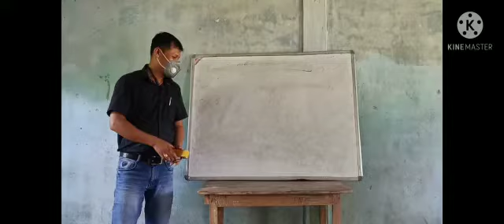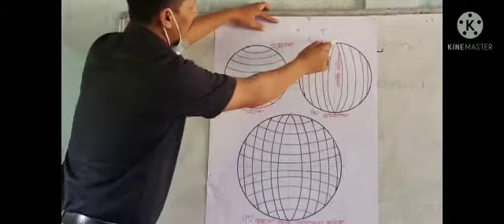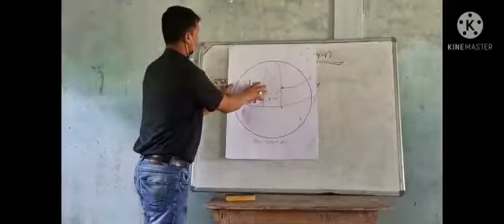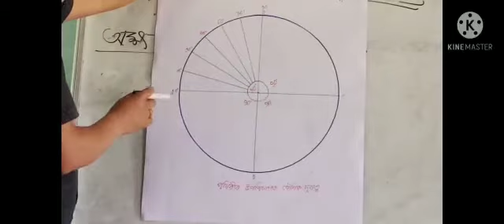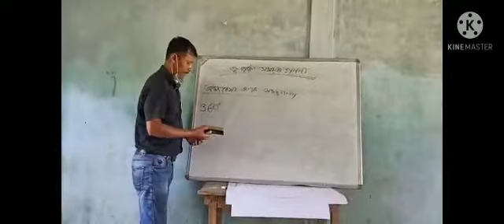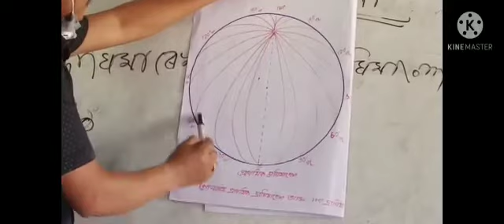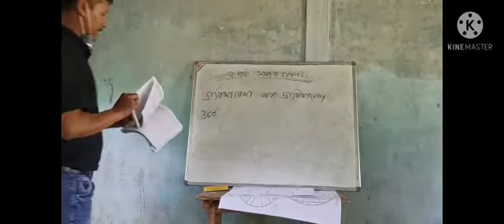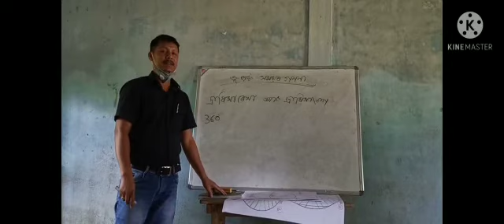ভূ-পৃষ্ঠত সময় গণনা / সমাজ বিজ্ঞান / সপ্তম শ্ৰেণী / লোহিত ফুকন